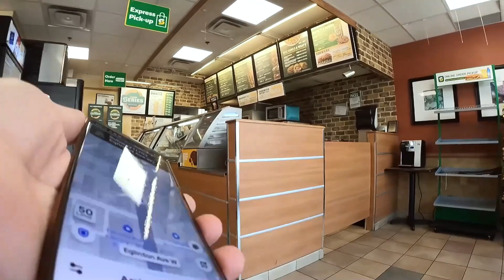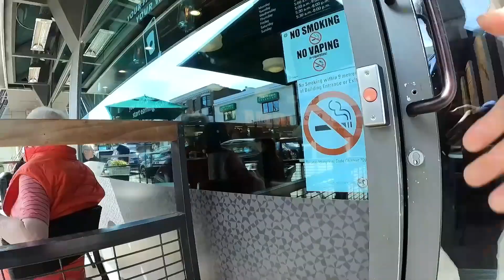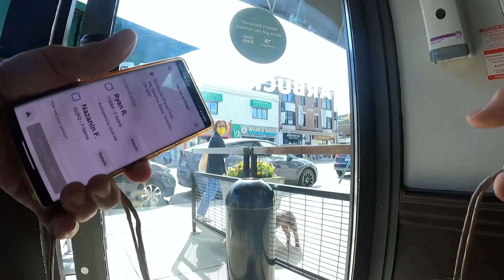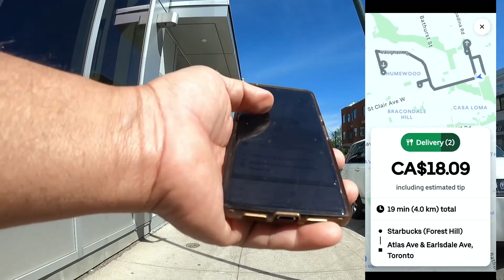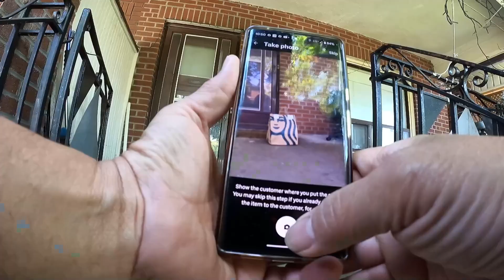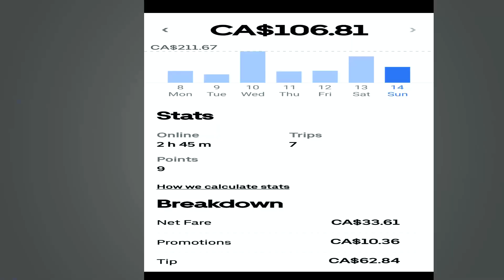MY FIRST TIME UBER EATS DELIVERY ON MOTHER"S DAY 2023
Hi guy's, This is my first time i do deliveries on mothers day something funny and i enjoy talking one of my customer. So watch this video and have some comment bellow thanks..